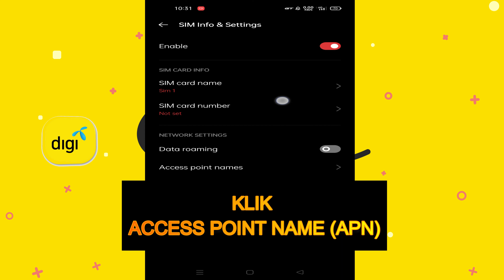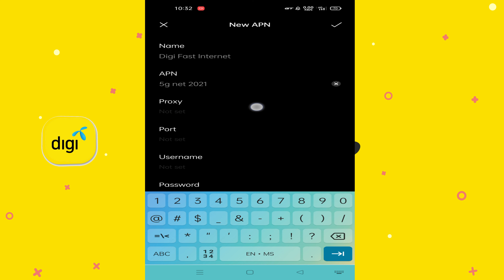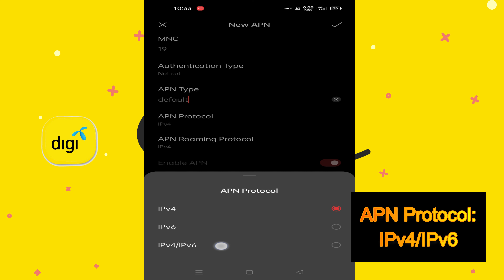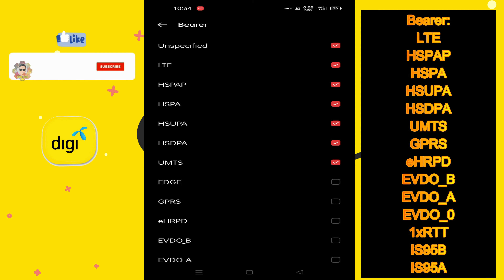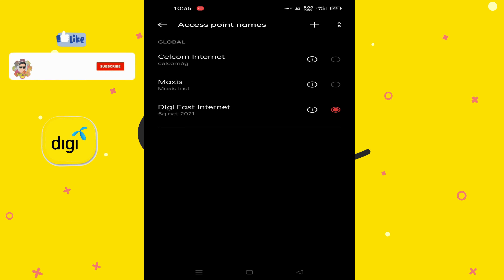APN Digi Terpantas | Increase Your Internet Speed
Assalamualaikum..di sini sy ingin kongsikan APN terkini untuk pengguna telco Digi.

Selamat mencuba